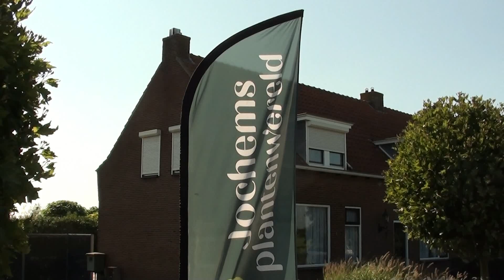Jochems Plantenwereld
Kijkje in de prachtige verkooptuin van Jochem Wilkes